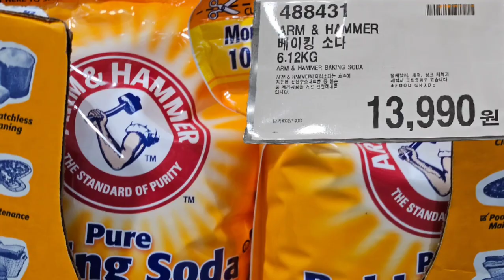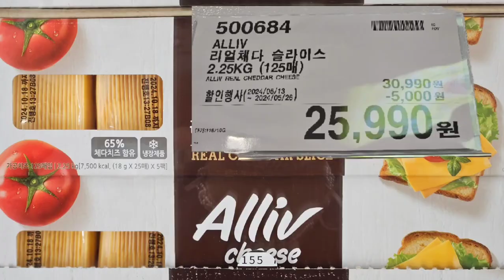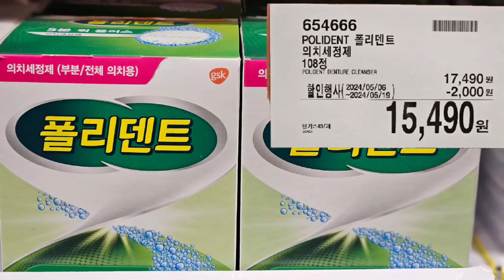코스트코 주말세일 할인 신상품 코스트코 인기상품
@코스트코세일 코스트코세일 상품 코스트코에서 꼭사야할상품